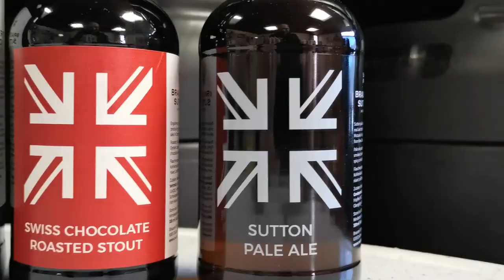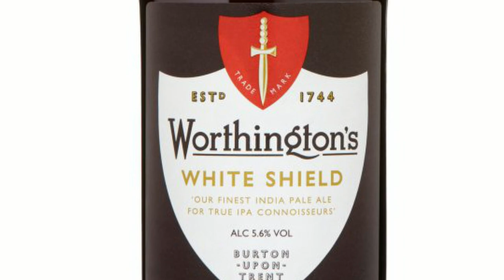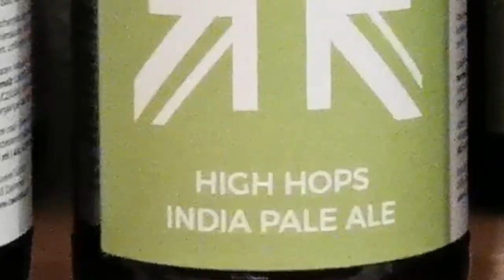hopfeNerd bei Tim Sutton. Der kann tagelang über Bier sprechen!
Tim Sutton braut in einer ehemaligen Metzgerei in Dallenwil Ales und Stouts nach klassischen Rezepten. An Bier-Events, schenkt er sie gerne auch mit seiner Handpumpe aus. Very British! Ein Biertester von Camra, der Campaign for Real Ales, befand sein Burton IPA als sehr nah‘ am Original, wie es nach klassischem Rezept sein soll. Tim kriegt noch heute Gänsehaut, wenn er an dieses Lob denkt.

damit ich weiterhin genug Energie habe, mich für die Biervielfalt einzusetzen mit meinem V-Blog.

hopfeNerd.ch/sutton